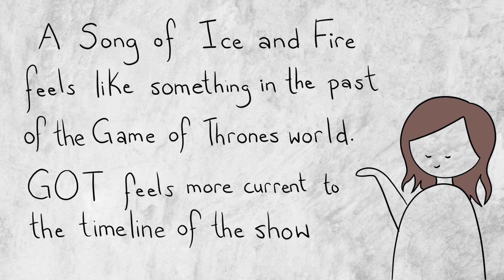Winter is COMING! | Game of Thrones | TV Shows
SPOILER WARNING for potential plot points throughout the series

Take a trip with us to a far away land with dragons and politics galore! Join Christina and Maddy with special guest Kathryn as we watch some Game of Thrones. We talk about the poor Stark family, Tyrion's hair, and our thoughts and feelings on the show as a whole.

0:00 Video Welcome
0:32 TV Show Set-Up
3:58 TV Show Watching
19:07 TV Show Wrap Up & Discussion